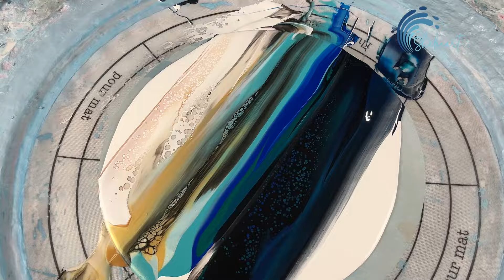496. Sheleeart - Acrylic Fluid Art - Beach Swipe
Showing how I work my beach swipe until I’m happy with it. Unlike blooms, you can continue to work/swipe your paint until you achieve your desired beachy effect, weather it be sunny, stormy, or a pink and purple sunset vibe, you really can make these look exactly like you envisioned!

🐷 TLP Abalone
🐷 TLP Brulee
🐷 TLP Ore
🎨 Tri-Art Phthalo blue
🎨 Tri-Art Phthalo Turquoise
🎨 Tri-Art Phthalo green
🎨 Atelier interactive Payne’s grey
🎨 Tri-Art cobalt teal
©️ cell activators: Tri-Art carbon black and Atelier interactive Rich gold